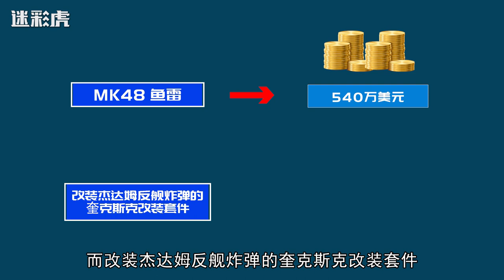美媒：美军反航母利器一发仅5万，只需花几百万就能击沉中国航母